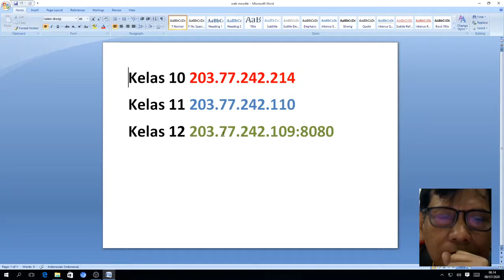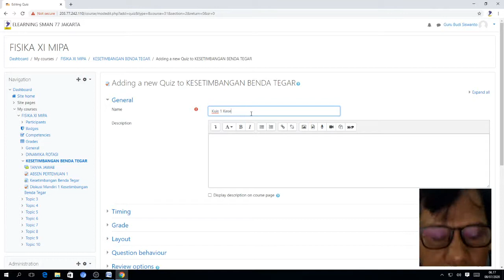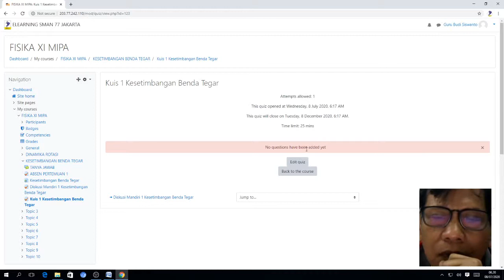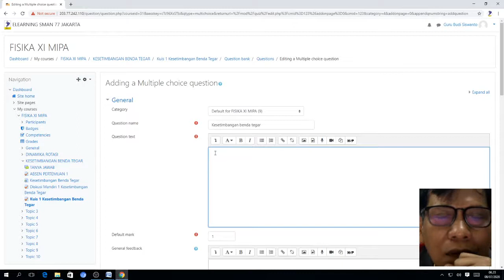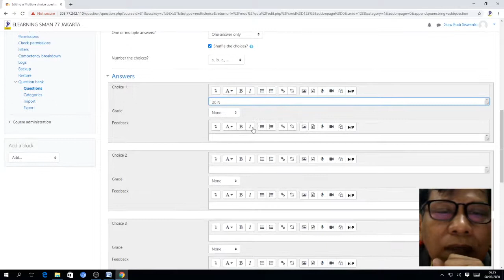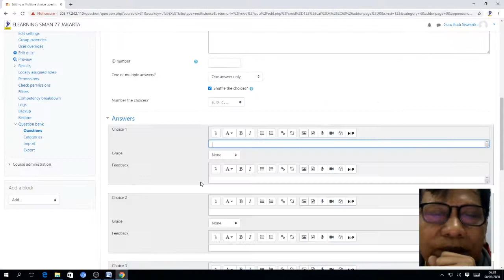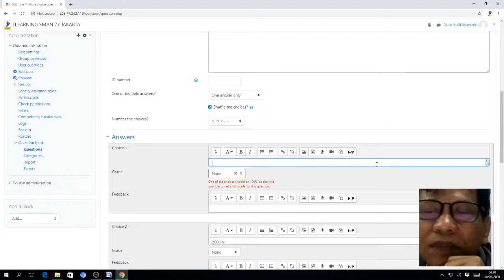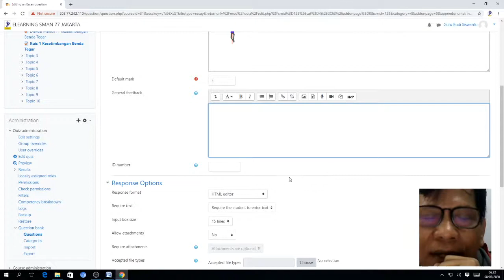TUTORIAL MOODLE - MEMBUAT KUIS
MOODLE KUIS